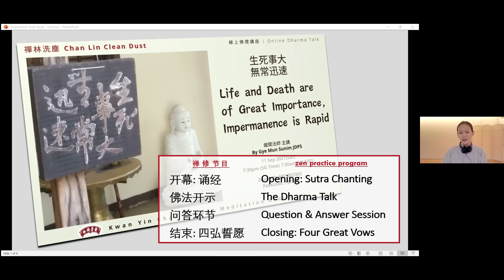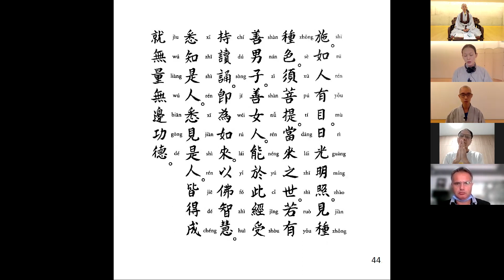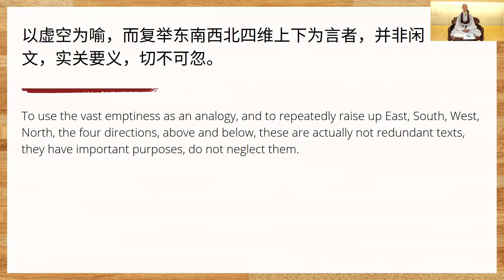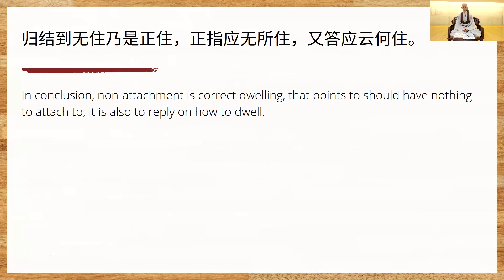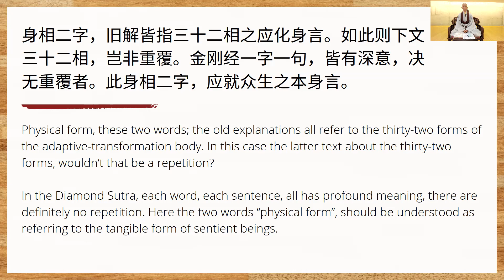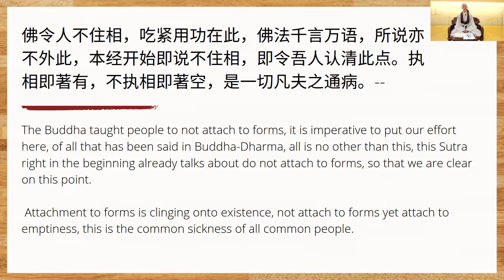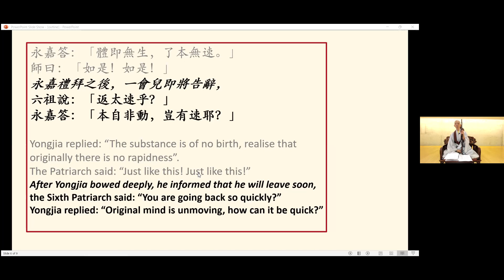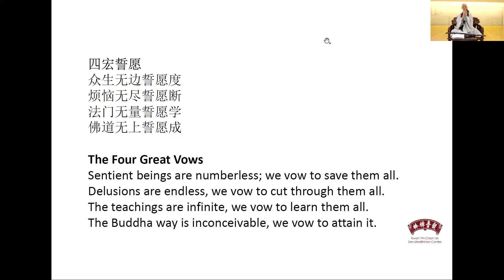金刚经 Diamond Sutra Episode 33: 生死事大 無常迅速 Life and Death are of Great Importance Impermanence is Rapid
This is the weekly exposition of the Diamond Sutra given by Gye Mun Sunim on 11 Sep 2021. It focuses on the topic(s) below.

1. Giving with non-attachment to forms.
2. Can the nature of just-come(Buddha) be seen by the physical form?

The Diamond Sutra is one of the most prominent sutras of the Zen tradition composed in the 2nd century. Each episode begins with a meditative Chinese chant of one of five Diamond sutra parts(repeated every five episodes).

At the end, we will share a dharma talk inspired by phrases from Seng Tsan's Inscription of Faith. Seng Tsan is the Third Patriarch of Chinese Zen.

00:00 介紹 Introduction
02:15 诵金刚经 Diamond Sutra Chanting
13:20 讲解金刚经 Start of Diamond Sutra (Section 4 and 5)
44:47 信心铭 Inscription of Faith (Part 10)

We will hold a Dharma Talk online at 7:30 pm SGT every Saturday.